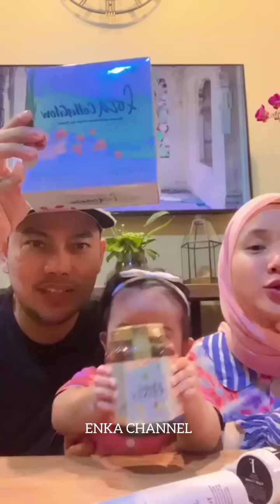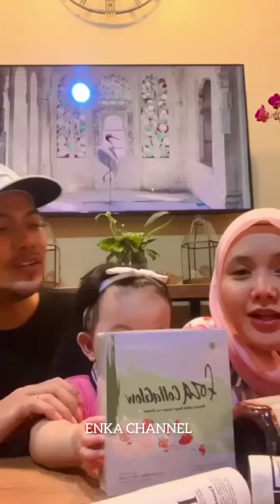PART 1 || FIKOH FOMAL DITEMANI LABEEQA || KELUCUAN LABEEQA SAAT MENYAPA BUNDA2 FIFOFAMILY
Fikoh fomal ditemani labeeqa menyapa bunda bunda fifofamily.